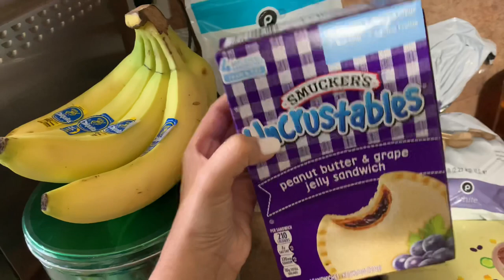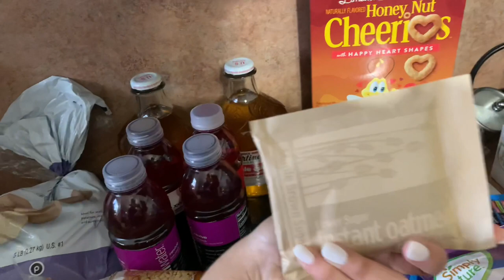What I eat during chemo! Colon Cancer Diagnosis 🍚🍞🍌🍓🫐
Love💙,
Ody